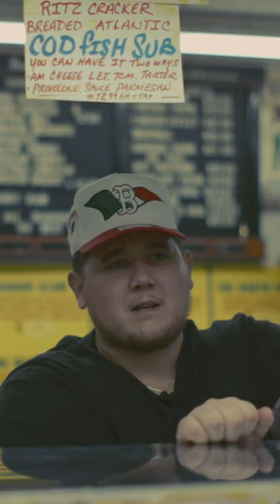Out of town guy walks into Italian Deli in Boston